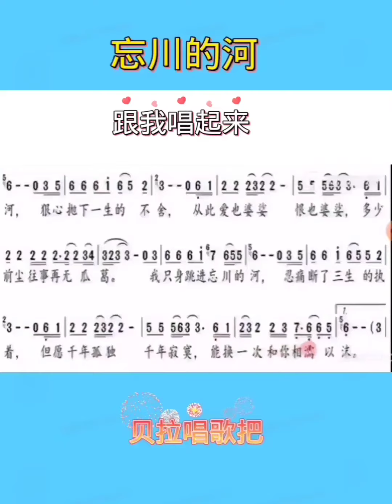男声深情教唱《忘川的河》，歌词整首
今天的歌曲下载地址